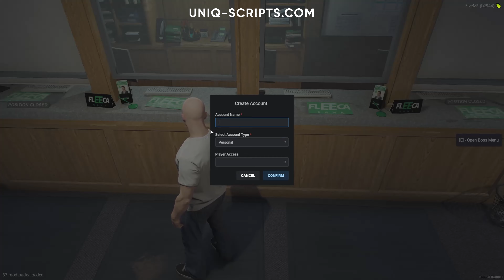ADVANCED OWNABLE BANKS [ESX/QB]